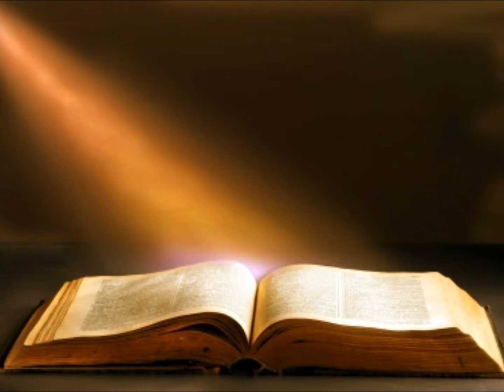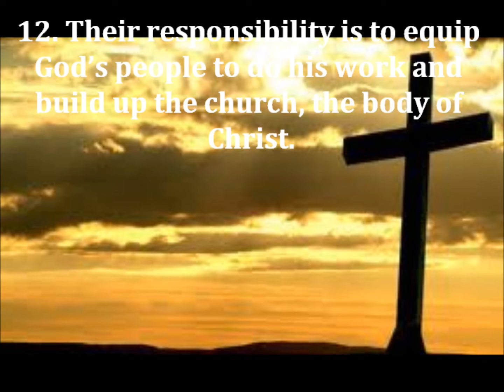Jealousy & Envy ( Pt. 1 ) - Dr. Dalisa Diaz - The Hand of God Ministry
Genesis 30
Psalm 37
Genesis 16
James 3:4
Galatians 5:19